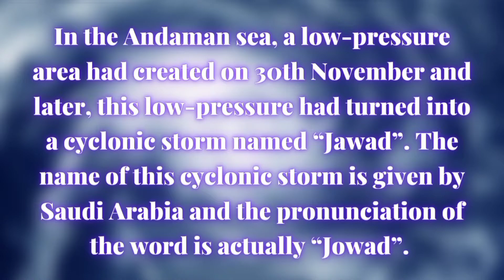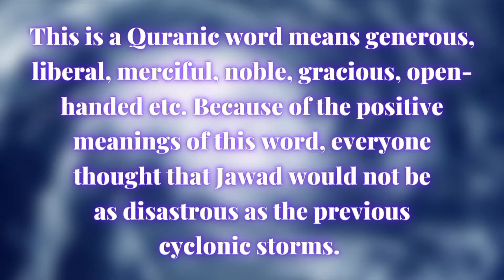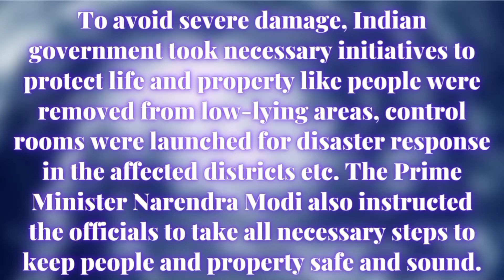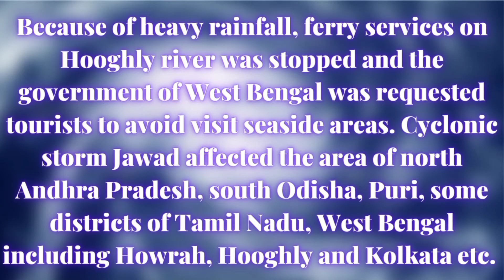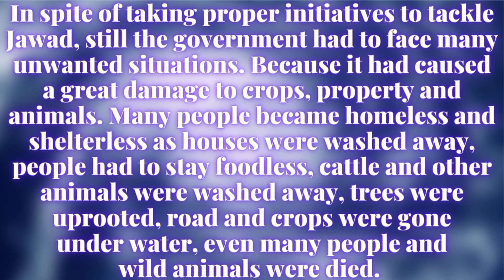Cyclone Jawad Paragraph | Essay On Cyclonic Storm Jawad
This is the latest video titled Cyclone Jawad Paragraph | Essay On Cyclonic Storm Jawad. This video provides you all the information about Cyclone, Cyclonic Storm, Jawad Cyclone Jawad, Cyclonic Storm Jawad, Low-Pressure, Deep Depression, Odisha, Andhra Pradesh, Puri, West Bengal, Tamil Nadu, Howrah, Hooghly, Kolkata, IMD, India Meteorological Department, India, Bangladesh etc.